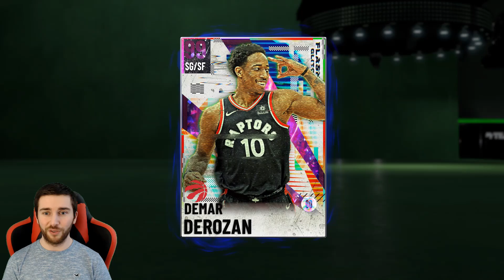NBA 2K21 MYTEAM 500K MT SPENDING SPREE!! GALAXY OPAL GIANNIS AND AK!! | NO MONEY SPENT EPISODE #195